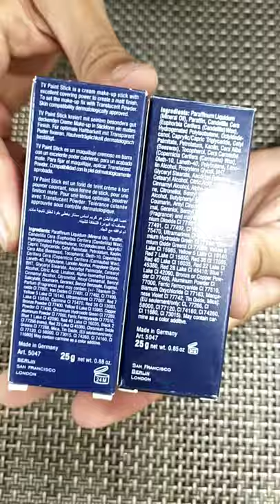buy fake kryolan tv stick🙀🤷‍♀️